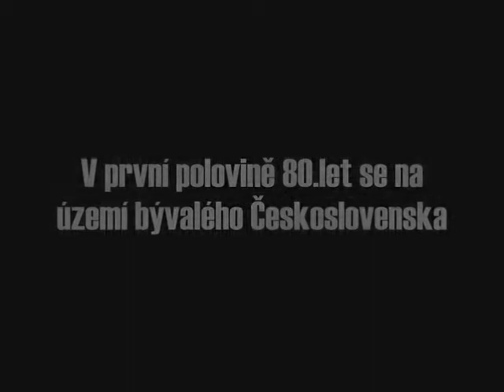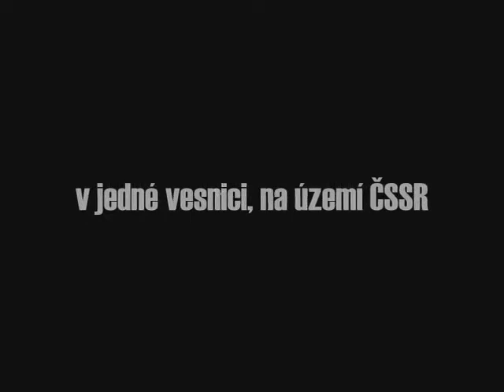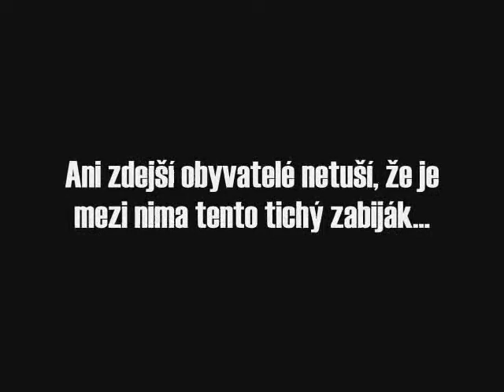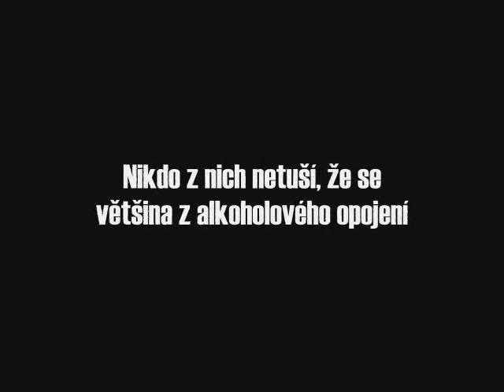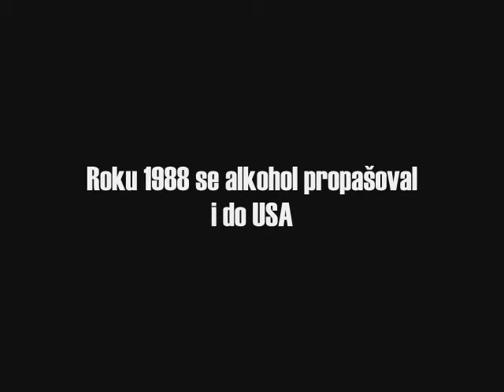RUM FICTION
Kriminální příběh o tajemném pašování alkoholu